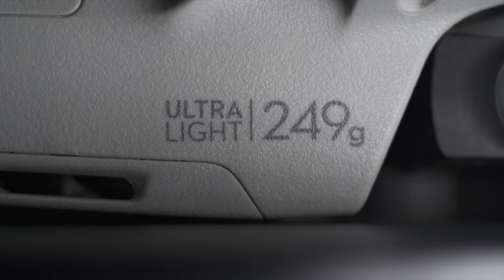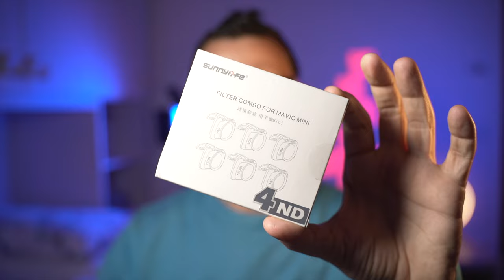FILTRI ND DA 20 € PER DJI MINI 2 | SUNNYLIFE VS. FREEWELL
I FILTRI ND DA 20 € PER DJI MINI 2 E MAVIC MINI DI SUNNYLIFE COSTANO CIRCA 20 €, MA SARANNO VALIDI QUANTO QUELLI DI FREEWELL CHE COSTANO 60 €?
LI SCOPRIREMO IN QUESTA COMAPARATIVA TRA I DUE MODELLI.

Hai bisogno di una consulenza ONE-TO-ONE sul mondo dei droni, regolamento EASA, postproduzione video/foto, Clicca qui e scopri come fare per entrare in videochat direttamente con me

LA MIA ATTREZZATURA:

- OSMO POCKET
- INSTA 360 ONE R
- MAVIC ZOOM
- GO PRO 9 BLACK
- MEDIA MOD GO PRO 9
- GO PRO HERO 7 BLACK
- SONY A7III
- MICROFONO BOYA
- MICROFONO RODE
- MICROFONO WIRELESS RODE WIRELESS GO (il mio preferito)
- OBIETTIVO 28-75 F2.8
- RONIN SC
- WEEBIL S
- MAVIC MINI BASE
- MAVIC MINI COMBO
- LUCE COLORATA NANOLEAF CANVAS
- NANOLEAF CANVAS
- LUCI LED RGB

Sostieni il mio canale facendo una donazione qui se ti va anche pochi spicci vanno bene

0:00 B-ROLL
1:05 INTRO
3:20 LA CONFEZIONE
4:47 MONTAGGIO FILTRO
5:45 INIZIA IL CONFRONTO
8:02 ND8 FREEWELL
8:30 ND8 SUNNYLIFE
9:16 CONFRONTO ND8
10:32 ND16 FREEWELL
10:57 ND16 SUNNYLIFE
11:51 CONFRONTO ND16
12:33 CONFRONTO FOTOGRAFICO
13:45 CONCLUSIONI